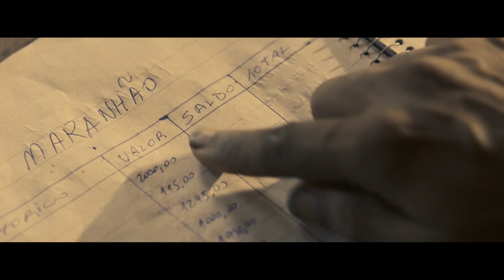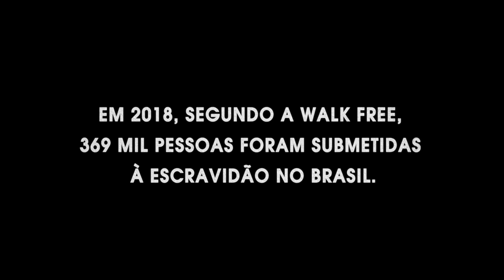PUREZA, o filme - PROMO OFICIAL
O filme PUREZA traz uma atuação emocionante de DIRA PAES e uma CAUSA sensível para o Brasil.
ASSINE o canal e PARTICIPE dos preparativos para este grande LANÇAMENTO.